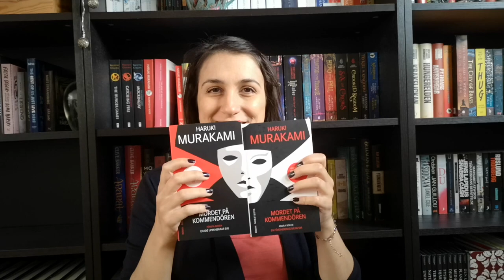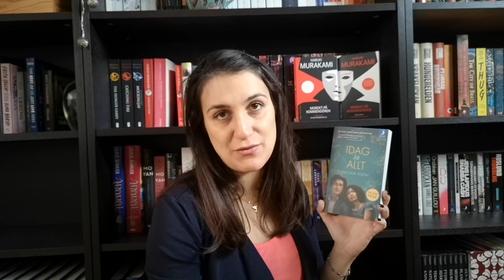Bokmässan 2019 Book Haul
Hej,

Jag har varit på bokmässan och köpt böcker =D Jag fick med mig åtta stycken böcker hem och i den här videon pratar jag lite kort om dem, enjoy =)